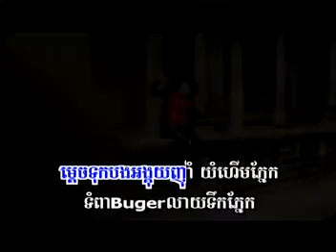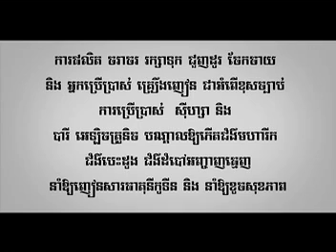Hambuger ទឹកភ្នែក Eno អីុណូ​​ vcd Vol 150 Sunday Production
Hambuger ទឹកភ្នែក Eno អីុណូ​​ vcd Vol 150
Sunday Production